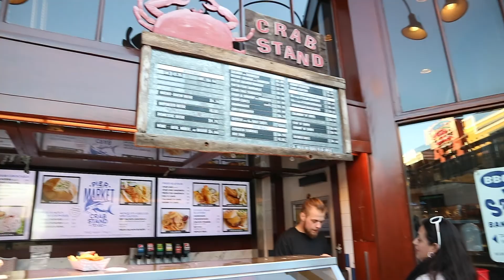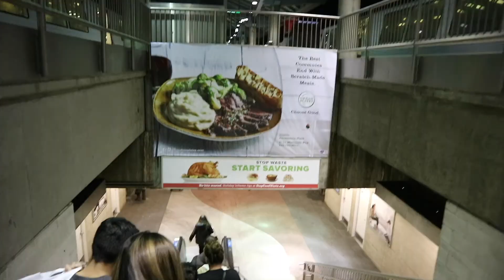Vlog 9: SAN FRANSISCO PIER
Hey Guys xx
My name is Layla, I am 24 years old and I am working as an Au Pair in California for a year. On my channel I decided to vlog my adventures, thoughts and tips throughout the year and share it with you guys!

Let It Snow by Dj Quads @aka-dj-quads

www is a thing by Dj Quads @aka-dj-quads